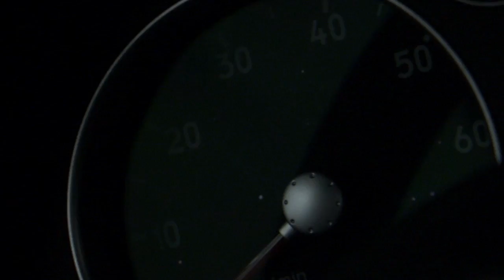REINFORCED PANEL, LEFT - 2016 DODGE CHALLENGER (68258411AA)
REINFORCED PANEL LEFT, 2016 DODGE CHALLENGER,